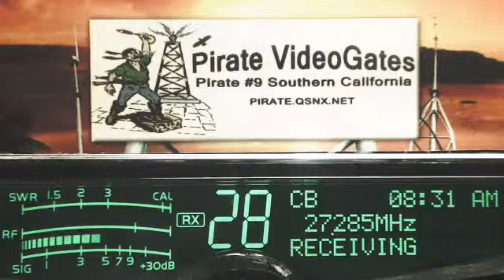001 CA, 425 LA+, WhiskyMan 666 IL, SlimJim AR, IronHead TX, Banjo TN+, Dallas 29 TX, 51 TN